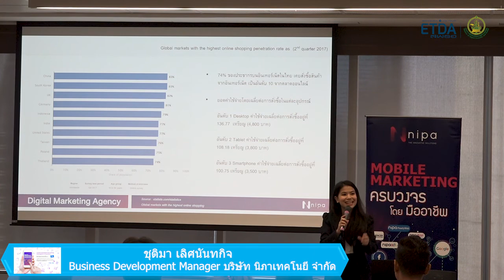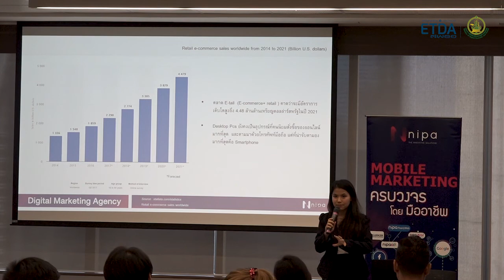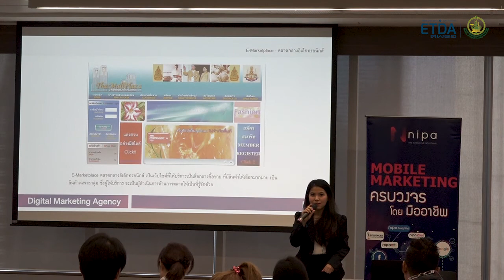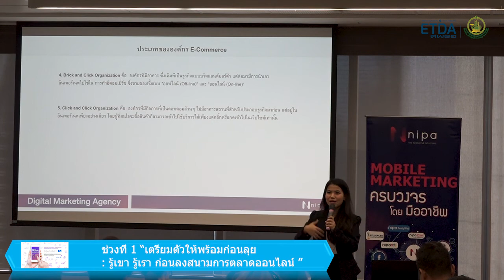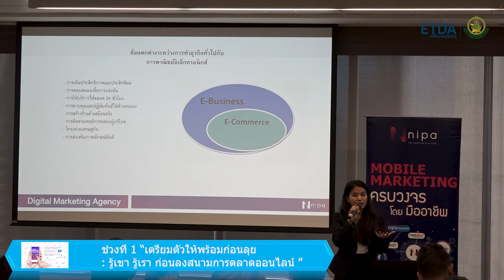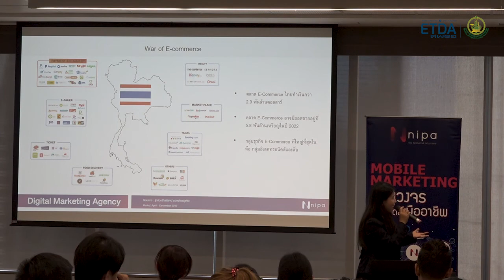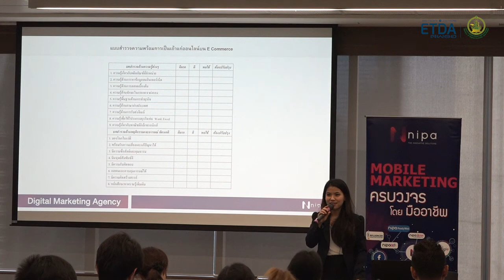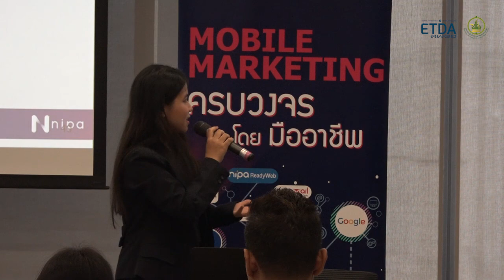แบทุกไต๋ ไขทุกกลยุทธ์ ลับอาวุธกับกูรู ก่อนลงสู่สนาม e Commerce_02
หัวข้อการสัมมนา
แบทุกไต๋ ไขทุกกลยุทธ์ ลับอาวุธกับกูรู ก่อนลงสู่สนาม e-Commerce
ช่วงที่ 1 “เตรียมตัวให้พร้อมก่อนลุย : รู้เขา รู้เรา ก่อนลงสนามการตลาดออนไลน์ ”
เรียนรู้วิธีการสร้างโอกาสทางธุรกิจด้วยช่องทางการตลาดออนไลน์ พร้อมเรียนรู้ solution ฮิตที่จะช่วยสร้างกำไรให้ธุรกิจคุณได้ด้วยตัวคุณเอง
ความสำคัญของการตลาดออนไลน์
รู้จักทุกช่องทางการทำการตลาดออนไลน์ที่จะช่วยให้ธุรกิจคุณประสบความสำเร็จ
สิ่งสำคัญที่ต้องรู้ก่อนลงสู่สนามการตลาดออนไลน์
- อยากโตด้วยออนไลน์ต้องสร้างตัวตนให้ปัง
- เทคนิคการมองเห็นทุกโอกาส ในการสร้างธุรกิจ ไม่ต้องมีทุนก็สร้างธุรกิจได้
- ทำการตลาดออนไลน์ในยุคนี้ creative ต้องดีด้วย